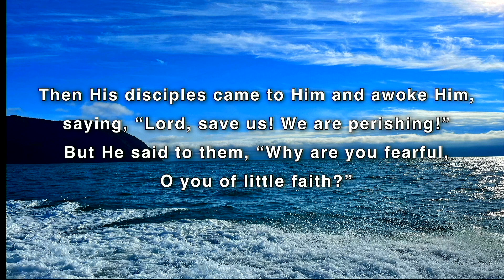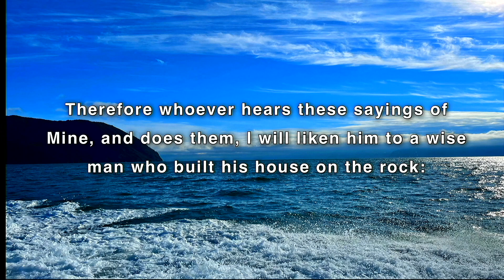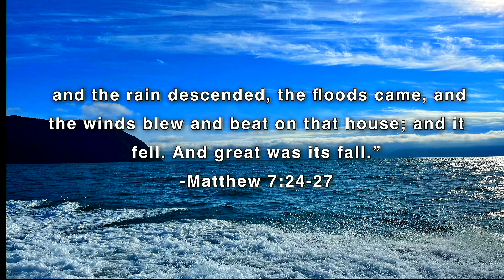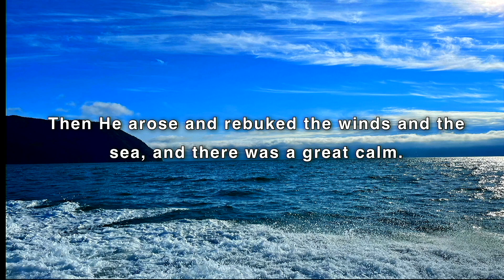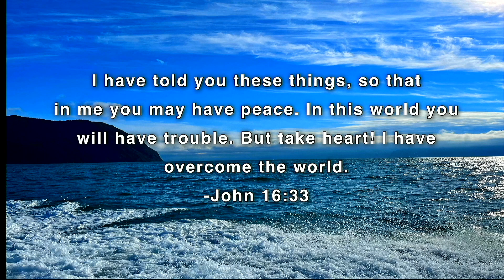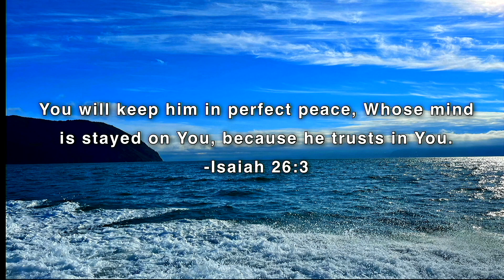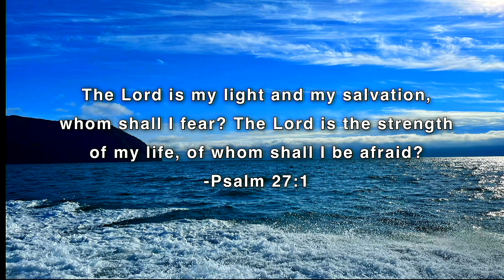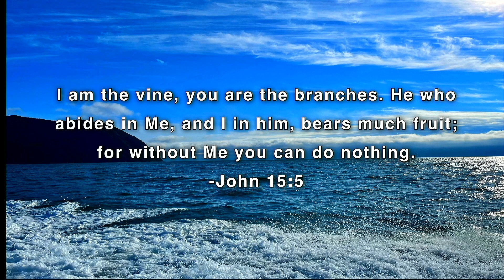Rest In The Storm | Pastor Terry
Pastor Terry brings a message on how we can rest in the storm. Peace is available every minute of every day! Focus on Jesus.